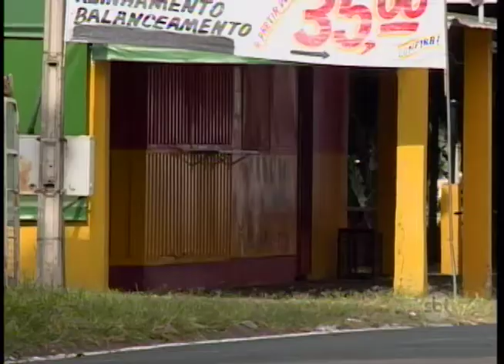Prefeitura de Araçatuba muda regras para instalação de trailers em área pública